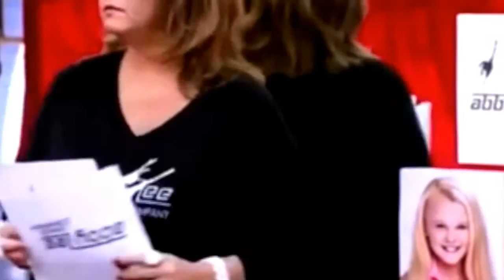Season 5 Funny Moment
Best Funny Compilation